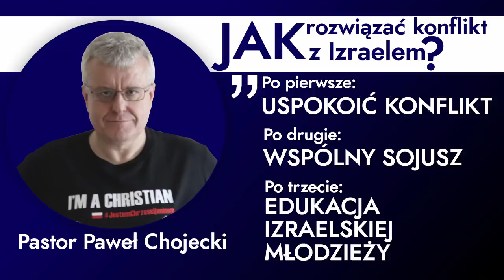3 simple steps to fix Israeli Polish conflict! Make Poland Great Again, Pastor Pawel Chojecki [ENG]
Pastor Pawel Chojecki, one of the founders of Ruch 11 Listopada (November 11 political movement) provides 3 simple steps for fixing current Israeli Polish conflict.

HOW TO RESOLVE THE CONFLICT WITH ISRAEL?
ONE: Calm down the situation.
TWO: Forge an alliance.
THREE: Change the education of Israeli youth.

for support and full list of our donors